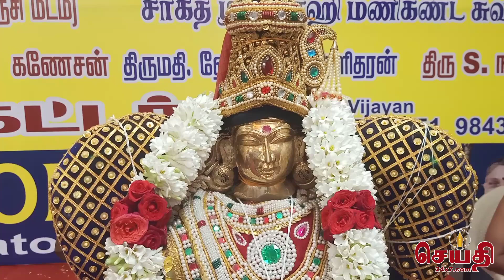கோடி ஸ்ரீ லலிதா சகஸ்ர நாம பாராயண ஜெப யக்ஞம் 108 ஜோடி ஆயிரம் பிறை மற்றும் தம்பதி பூஜை விழா